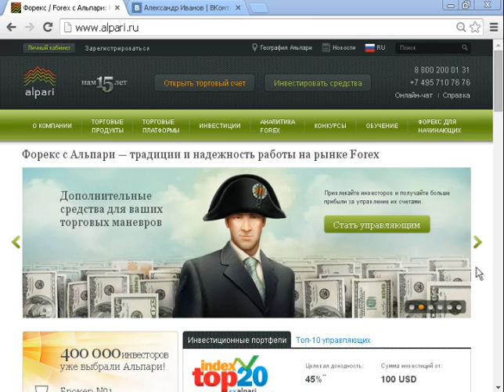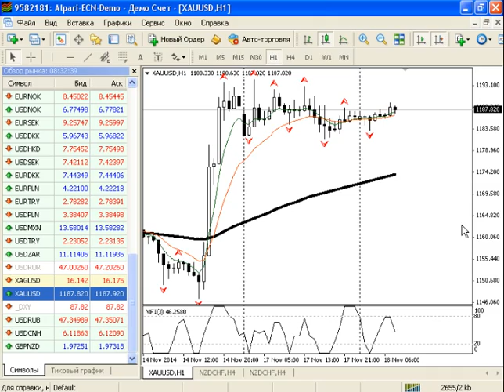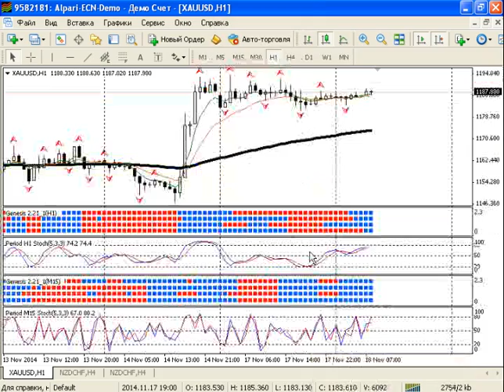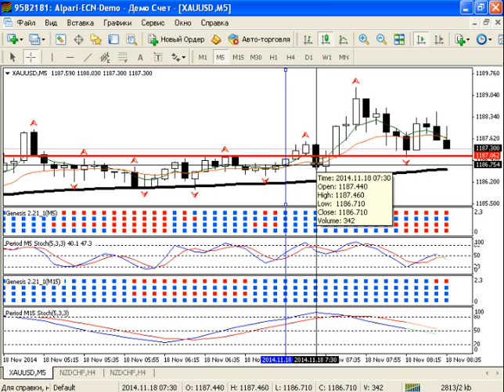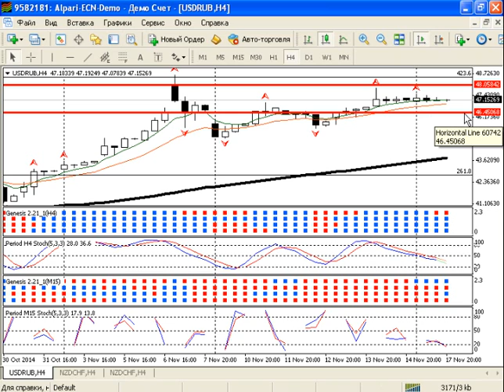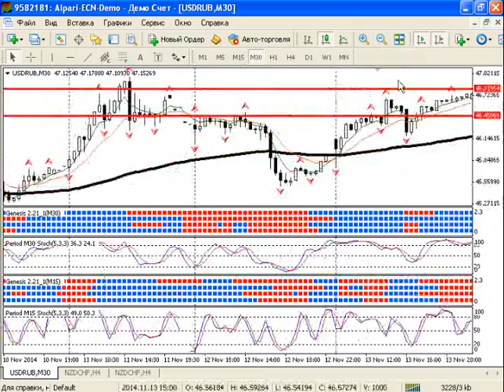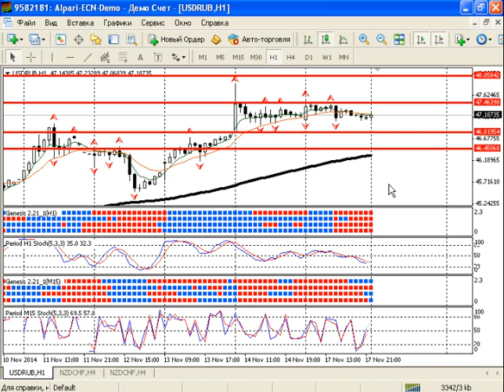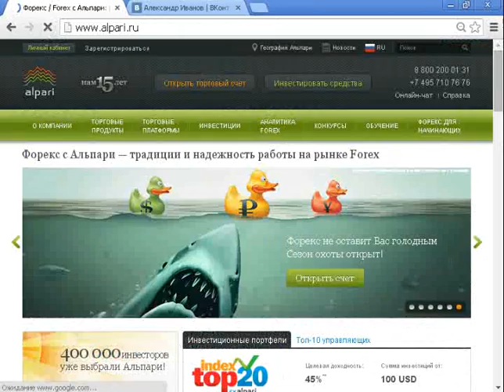Внутридневной анализ рынка золота, серебра, а также курса USDRUB 18 11 2014